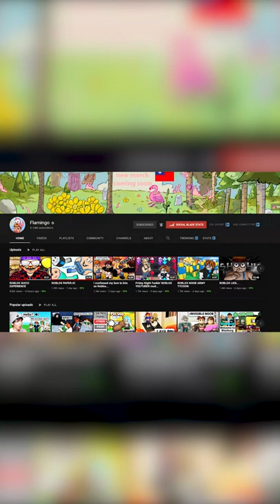ATTENTION FLAMINGO FANS! (Roblox Gaming Console)